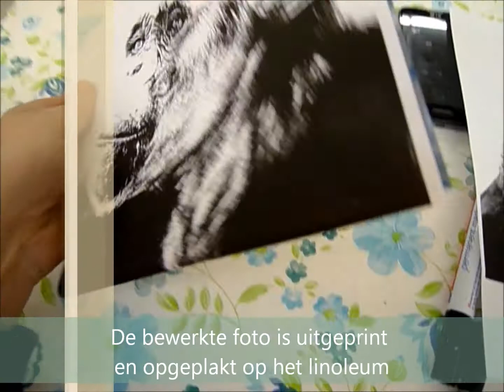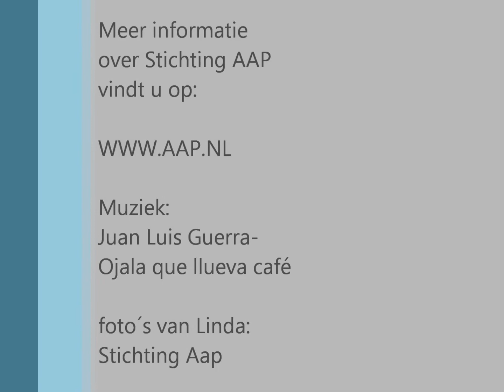Kunst in Actie: Linosnede voor Stichting Aap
Bekijk stap voor stap hoe je een linoleumsnede in twee kleuren drukt. Deze lino maak ik speciaal voor Stichting AAP. In de video zie je waarom, en ook welke stappen ik neem om tot een goed resultaat te komen.